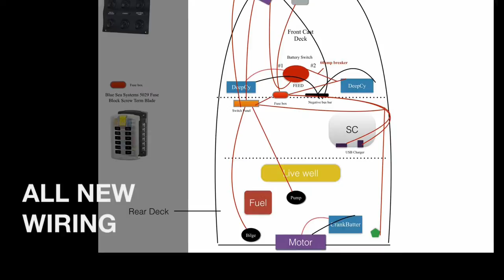1980 BASS TRACKER lll Rebuild